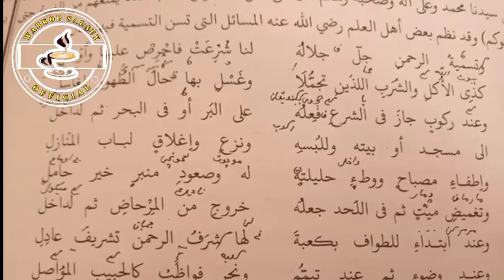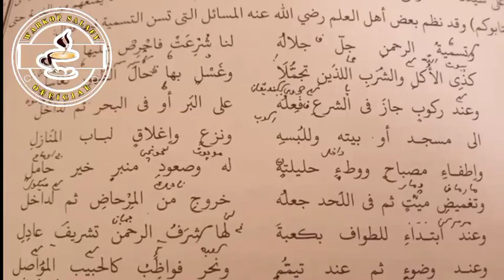Syair Sunah Membaca Bismillah _ Bahar Thowil _ Ciakong Bandung Barat